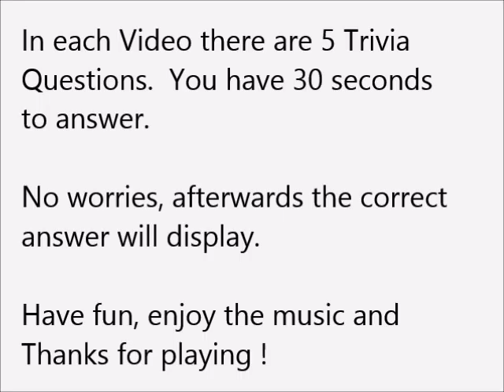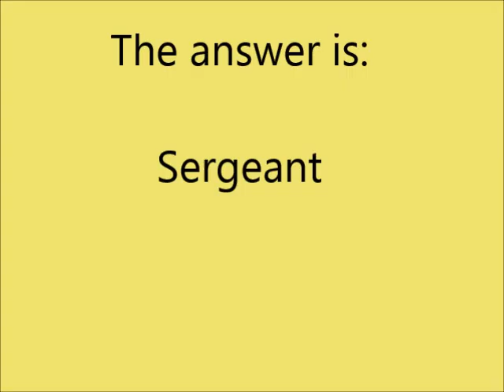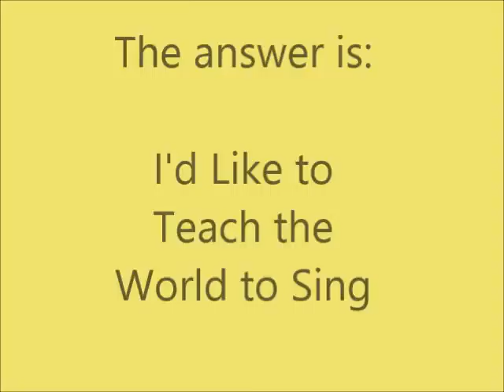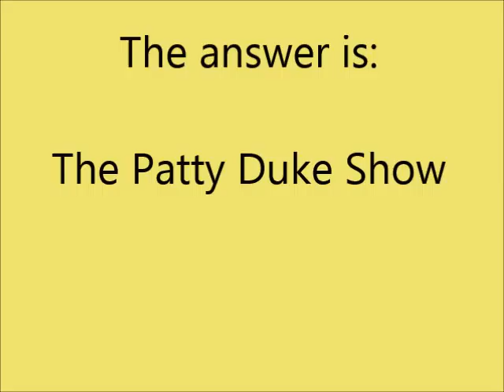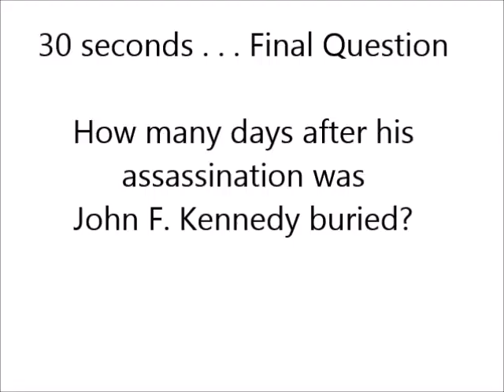Boomer Trivia: What Was Marabel Morgan's 1973 book Titled?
Let's Rock-N-Roll !  Boomer old-school  Trivia games. Come and Join the Fun.  Play  1940s, 50s, 60s, 70s Guessing Games: Music, Literature, History, Film, News, Lifestyle.

BEST Hands-Free Aids (Helps with mobility problems)

This Baby-Boomer Fun Trivia Video Questions are:

What was Elvis Presley's rank when he was discharged from the army?

What tune was cloned from the 1971 jingle ' I'd like to  Buy the
World a Coke? '

What series chronicled the misadventures of Patty and Cathy Lane?

Who was a fervent believer in middle-class monogamy)?

What was the title of the 1973 book by Marabel Morgan (fervent
believer in middle-class monogamy)?

How many days after his assassination was John F. Kennedy buried?

marable morgan,the total woman book,women authors,1970s women writers,book publishers women,1973 seventies,